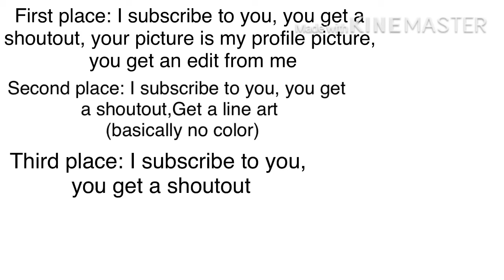I forgot the prizes for the art contest // link to art contest vid in description